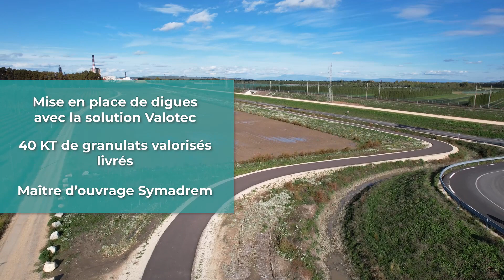PISTES CYCLABLES à Arles (13).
Chantier de mise en place de digues pour l’aménagement de pistes cyclables à Arles réalisé avec des granulats valorisés Valotec (environ 40kT).
Les atouts Valotec : facilité de mise en œuvre, qualité du matériau adaptée au niveau du trafic de la voie, utilisation des ressources locales dans une optique de circuit court.

Valotec® est une nouvelle gamme de solutions écoresponsables destinée aux travaux publics et aux infrastructures routières. Composées de granulats valorisés et de services associés, les solutions Valotec® répondent aux exigences performantielles de tous les chantiers. Valotec®, aide les acteurs des TP et de la route à contribuer à une gestion optimisée des ressources naturelles pour des chantiers plus responsables et mieux intégrés dans l’économie circulaire.